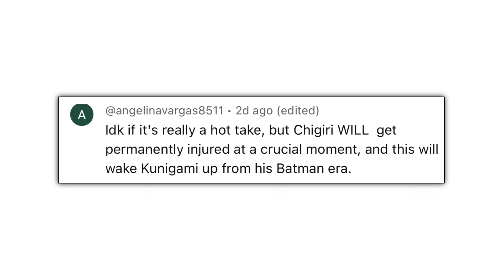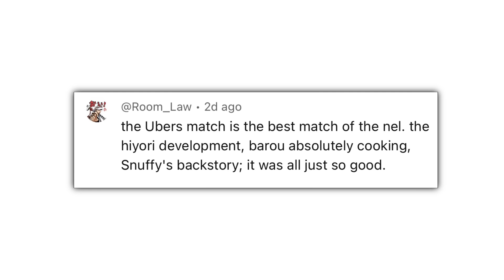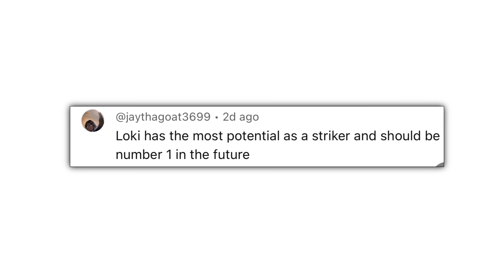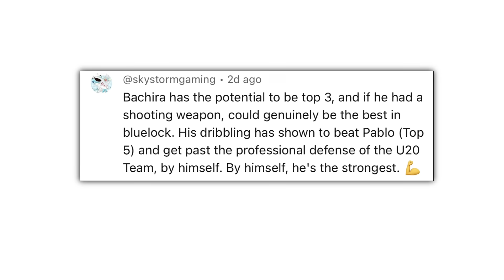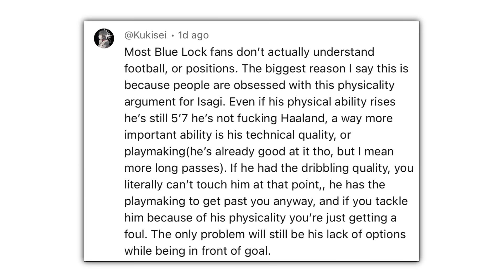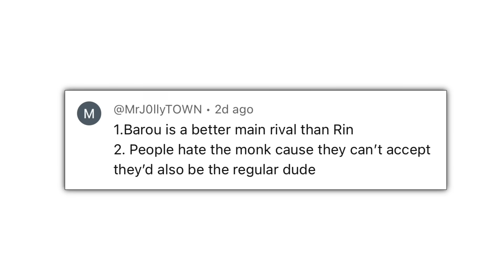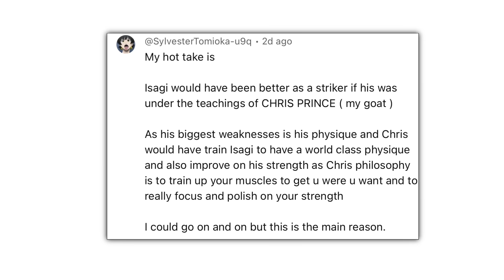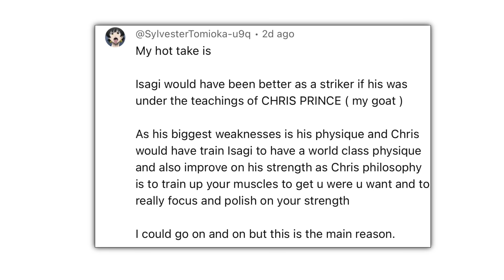REACTING TO THE HOTTEST BLUE LOCK TAKES OF 2024…